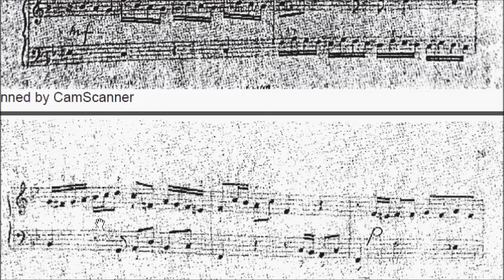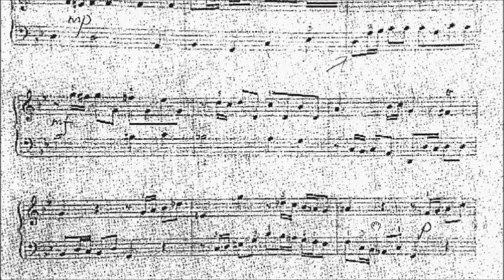ABRSM Piano 2015-2016 Grade 6 A:4 A4 JCF Bach Allegro in B Flat Sheet Music